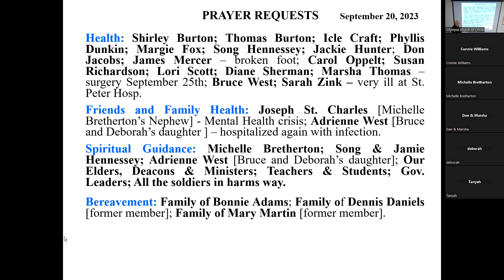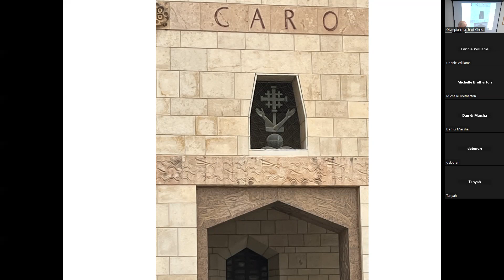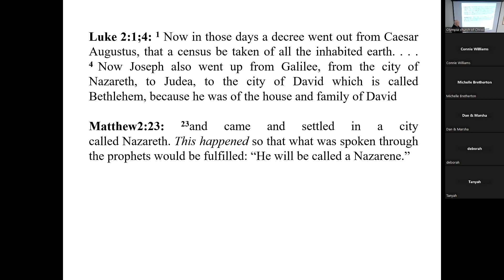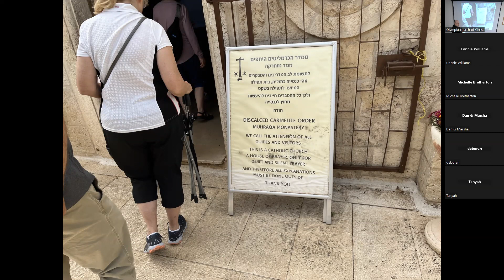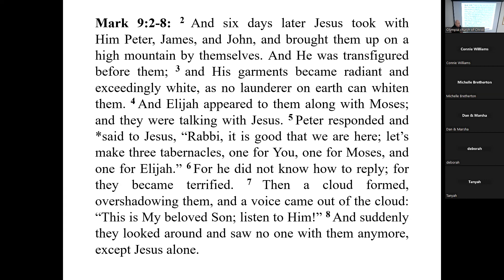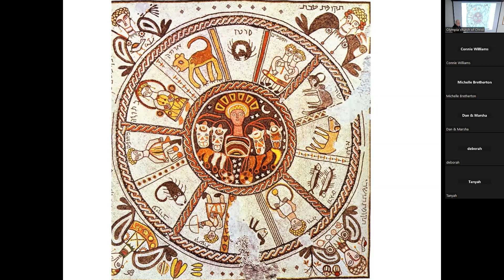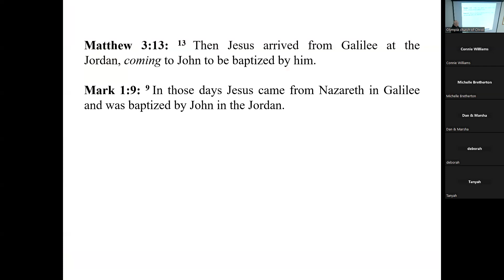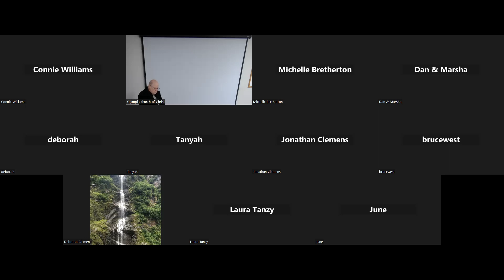Bible Land Travel: Renewal & Reinforcement Class 3, 09 20 2023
Bible Land Travel: Renewal & Reinforcement Class 3
Teacher: Gary Tabor
September through November, 2023
Wednesdays 7 to 8 pm